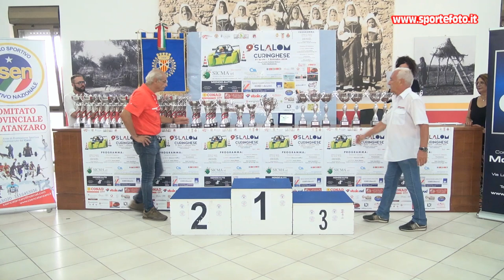Domenico Marchio - 9` Slalom Curinghese (CZ) 01-09-24